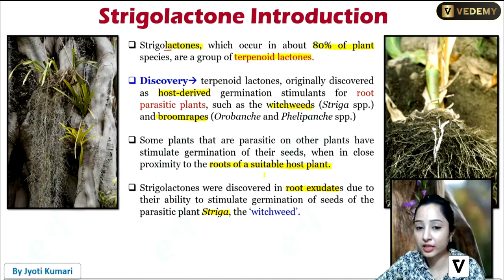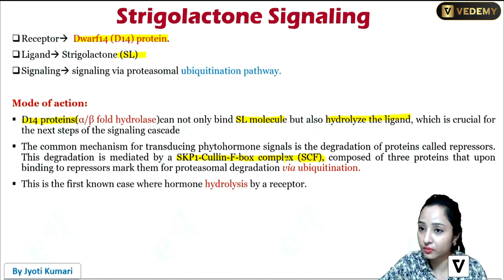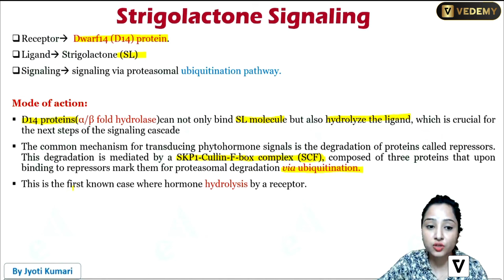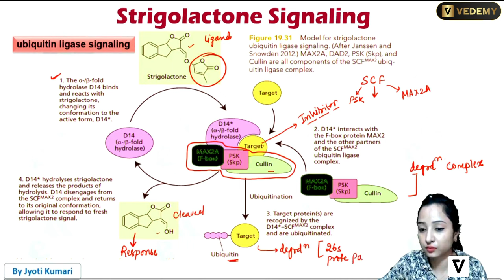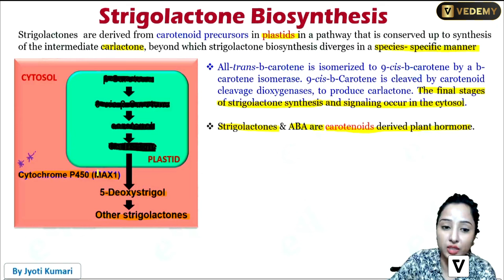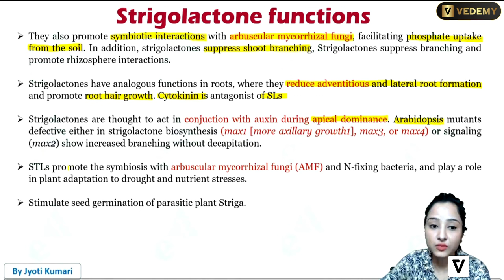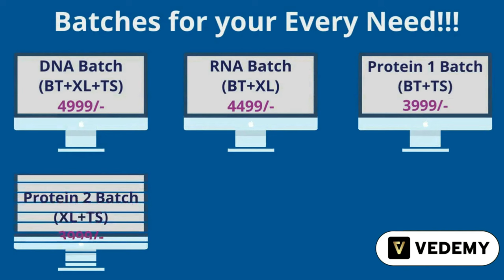Strigolactone | Phytohormones | Botany | By Jyoti Kumari | CSIR | GATE | DBT | ICMR | ICAR | CUET